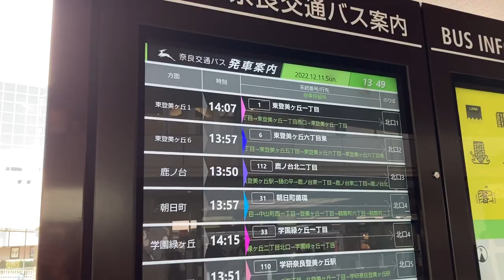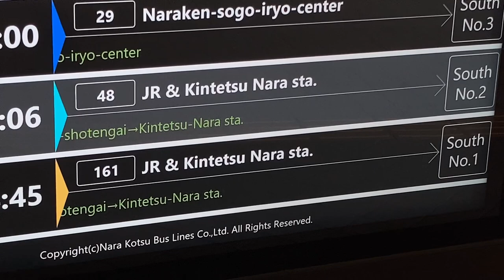奈良交通バス 学園前駅(北口)バス停 発車案内ディスプレイ 改札外5番のりば隣に設置